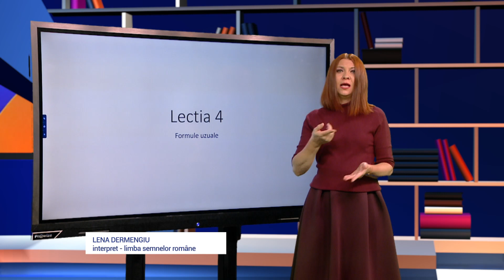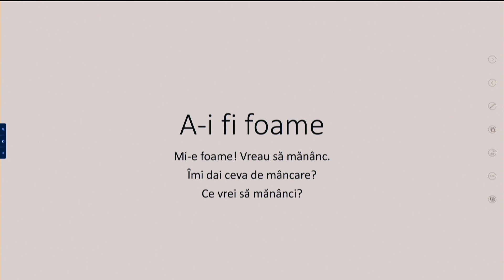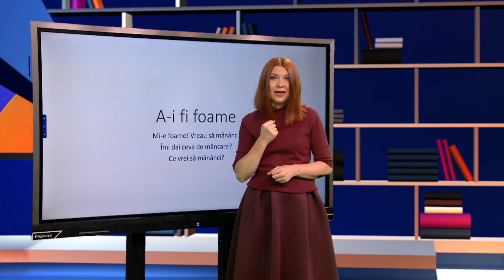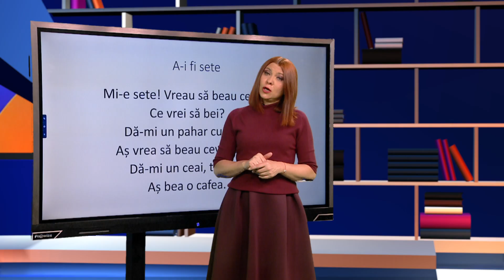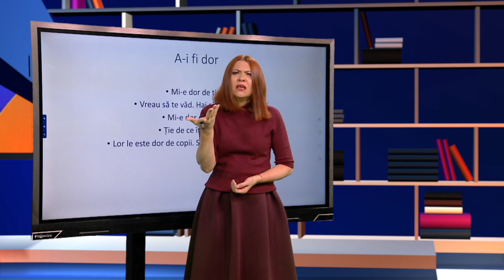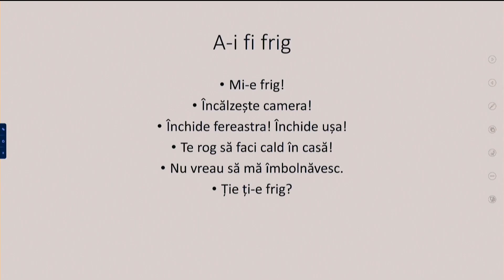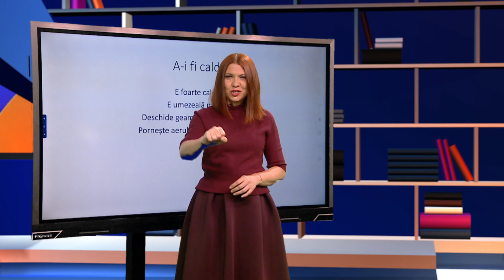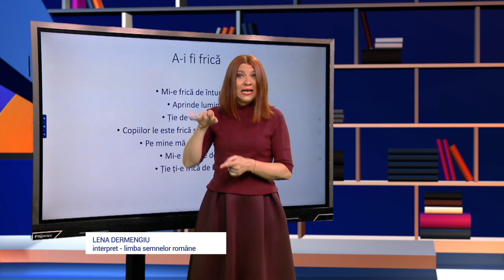TeleŞcoala sezonul 9: Limba semnelor române – lecţia 4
Ediţia din 12 aprilie a emisiunii TeleŞcoala, difuzată pe TVR2, în care Lena Dermengiu ne-a propus lecţia 4 a cursului de Limba semnelor române.